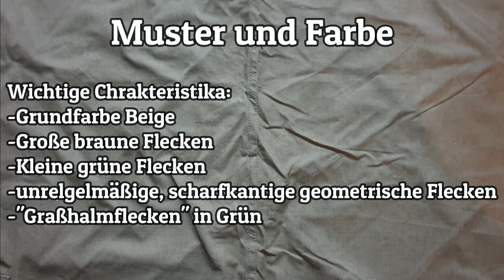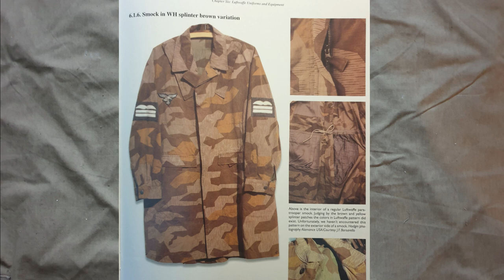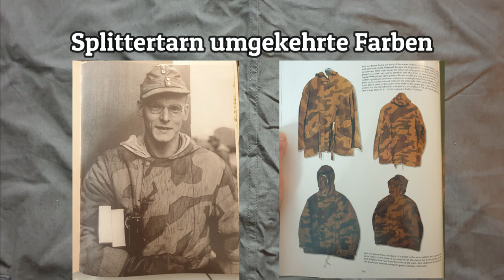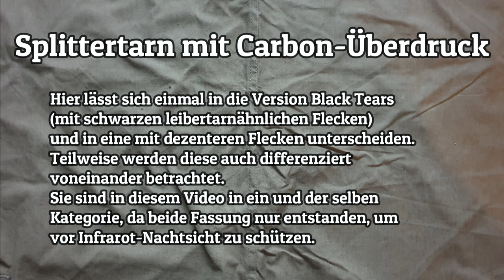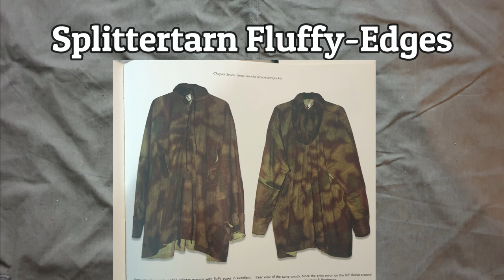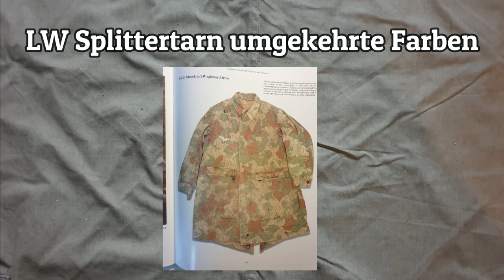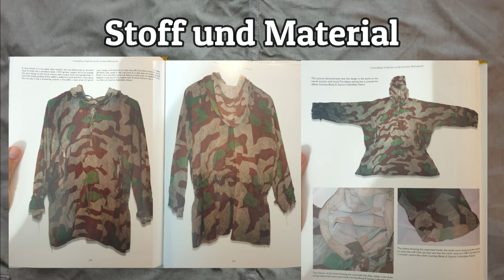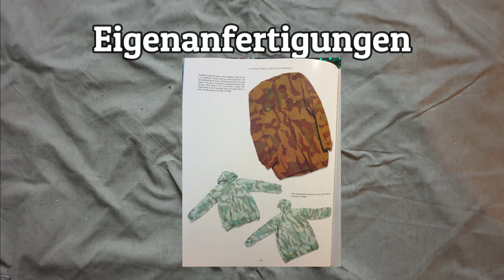Splittertarn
Moin
Heute reden wir über die verschiedenen Versionen von Splittertarn und was alles in Splittertarn bei der Wehrmacht genutzt wurde. Hier deutlich der Fokus darauf zu zeigen welche Versionen es gab.  Dazu werden noch auf Charakteristika und Material eingegangen.

00:00 Intro
00:34 Begriffe
01:12 Geschichte
02:50 Muster und Farbe
04:36 M31 Splittertarn Gegenstände
05:33 Splittertarn Braun
07:18 Umgekehrte Farben
08:06 Carbon-Überdruck
08:58 Fluffy Edges
10:06 Splittertarn B (Luftwaffe)
11:03 LW Splitter Umgekehrte Farben (aka Braun)
11:27 Stoff und Material
13:40 Irreguläre Kleidung
15:26 Outro

We (Frontal Filmwerke) distance ourselves from any political and ideological identity and every outgoing action by those that were and still are causing harm. This movie and channel is neither for gloryfying, nor for justyfying the Third Reich or the Soviet Union (any other unlawful political systems and ideologies as well) but stands for historical and political education.